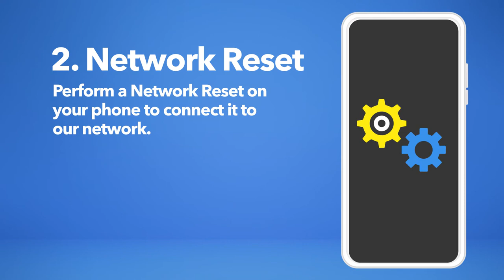How to Activate Your Hello Mobile Phone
Hello Mobile is America’s Fastest & Most Affordable Wireless Provider ™. 💸
UNLIMITED Talk & Text starting at just $5/MO.
UNLIMITED Data, Talk & Text for just $25/Mo.

🌎International Calling To 60+ Destinations Included In Every Monthly Plan!
No hidden fees. No overpaying. No contracts.

Do you need help activating your new phone plan? Follow these steps explained in the video:
1) Insert Your SIM Card
2) Perform a Network Reset
3) Download the My Mobile Account App
4) Make a Test Call

& say hello to savings with Hello Mobile!